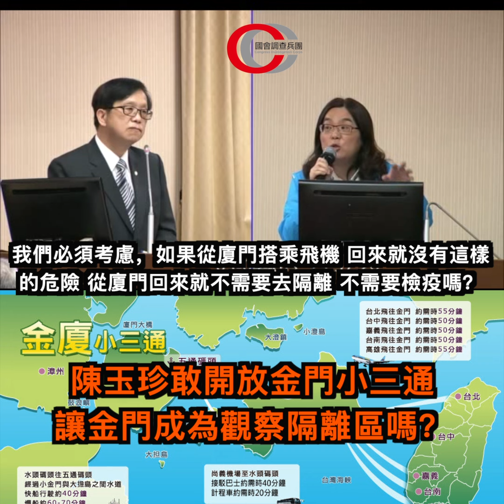【中國立委 陳玉珍 痛批台灣拒絕武漢台人回台！ 】 請強力分享！｜國會調查兵團 cic.tw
【中國立委 陳玉珍 痛批台灣拒絕武漢台人回台！ 】 請強力分享！
金門人選擇陳玉珍擔任立委民意代表，如今她在立法院代表金門人表示，他對於中國包機送武漢台商檢疫非常有信心～
既然如此～那就麻煩金門率先打開『金門小三通』，讓從中國疫區回來的台商先在金門『隔離檢疫14天』再回來台灣，不知 金門陳玉珍大立委是否仍對中國防疫深具信心呢？
金門的好友們～這真的是你們的心聲嗎？？
陳玉珍 CHEN YU JEN